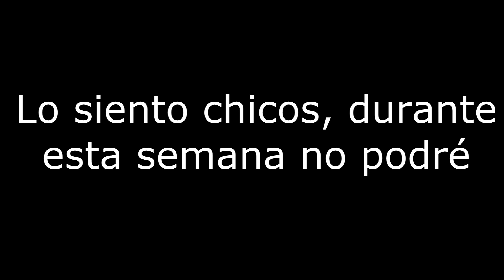Lo siento chicos/as ( NO ME VOY DE YT, TRANQUILOS XD )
ABREME O ME CONVIERTO EN HULK

Like y fav ayuda un monton!